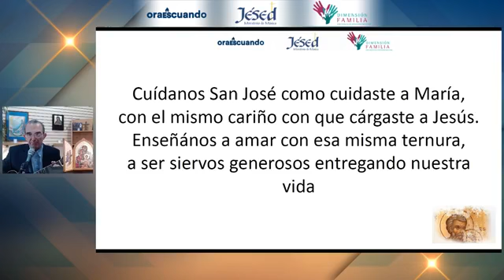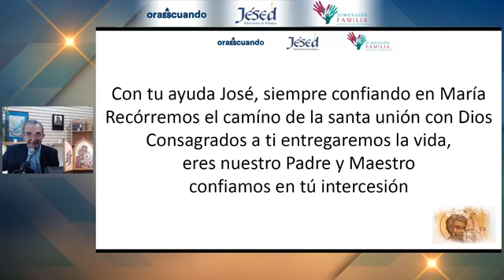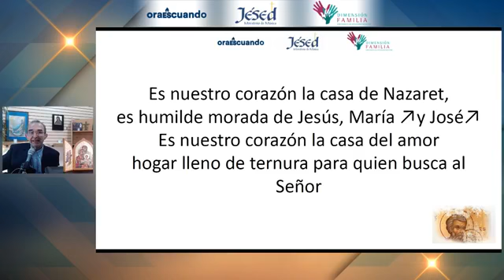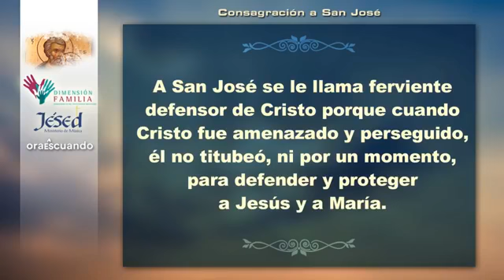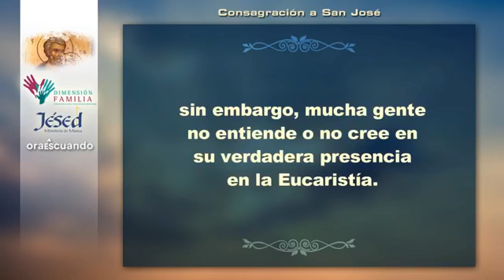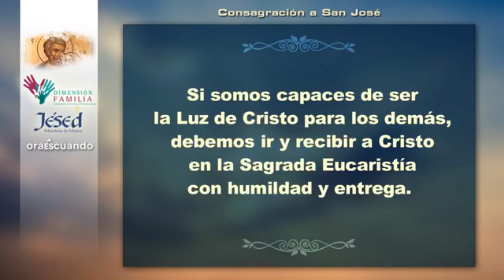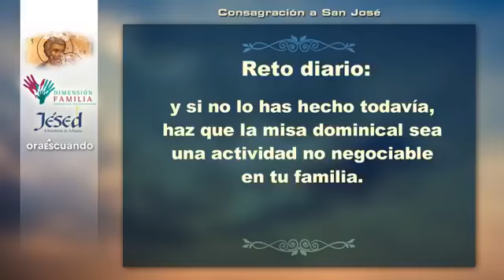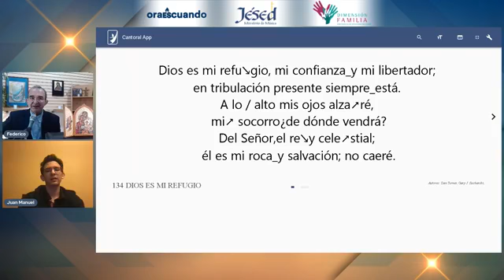Día 6: Consagración a San José. Sábado 21 de febrero de 2021.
Acompáñanos como todos los días a las 8:00 p.m. a un tiempo de canto, reflexión y dialogo en nuestro camino de Consagración a San José.
Este sábado 20 de febrero meditaremos en San José, Ferviente Defensor de Cristo y platicaremos sobre el Reto diario que se nos plantea de acudir a él por su paternidad espiritual y por la gracia de tener su misma confianza absoluta en Dios ante cada reto, presente y futuro, en el cuidado de nuestras familias.